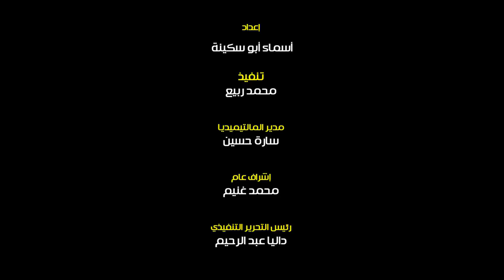تمثال شمعي لأول لاعب عربي.. تفاصيل جديدة عن تمثال محمد صلاح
شهد محمد صلاح مراسم الكشف عن تمثاله الشمعي الجديد في متحف مدام توسو في لندن، والذي سيفتتح أمام الجمهور اليوم الجمعة، لينضم صلاح إلي مجموعة التماثيل الشهيرة عالمياً.